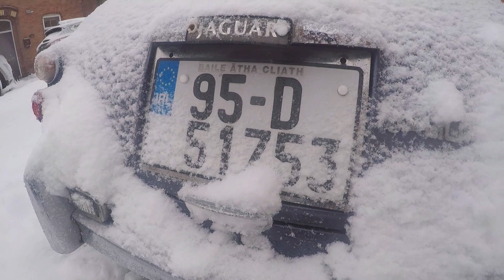Recado de Matheus Pereira para a Expedição Fuscamérica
É gente do mundo inteiro mandando o seu recado através da Expedição e contribuindo com a Operação Rússia! Dessa vez o mensageiro é o Matheus Pereira, do Curioso e o Mundo, e sabem onde ele está? Uma dica: lá não nevava há quase 40 anos! Deem o play aí e depois cliquem no link abaixo!